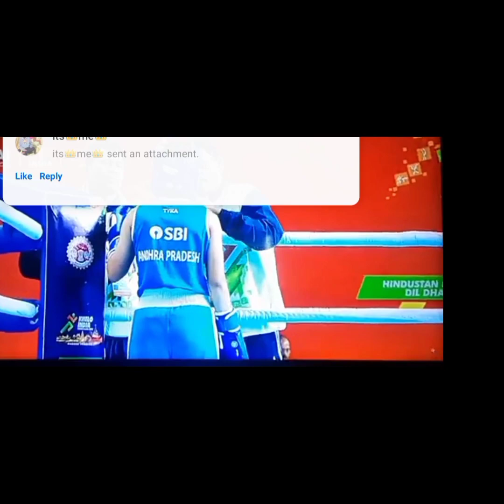khelo India youth game 2023 Madhya Pradesh boxing